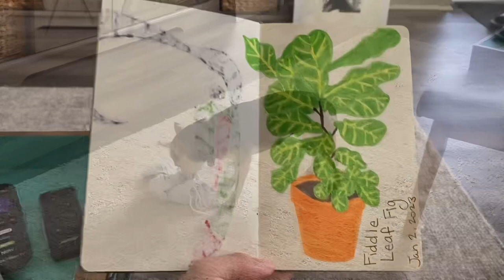Weekend in West Palm: Homemade Chai, Savory Oats,Thunder Storm, Chihuahua, and Painting